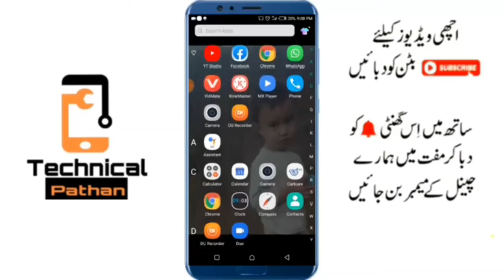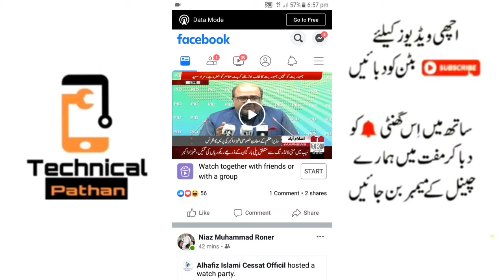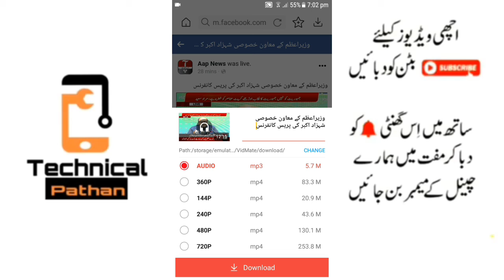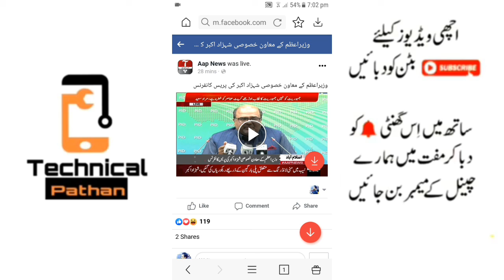How to Download Facebook Video in your PC without any Software